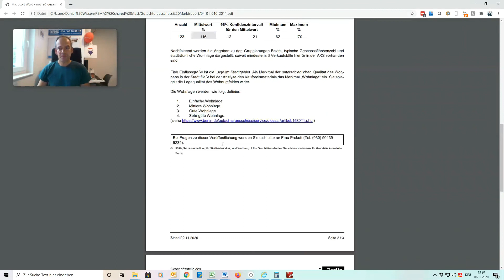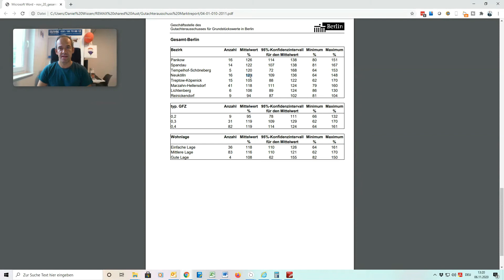Ad hoc Immobilien Marktreport Berlin November 2020